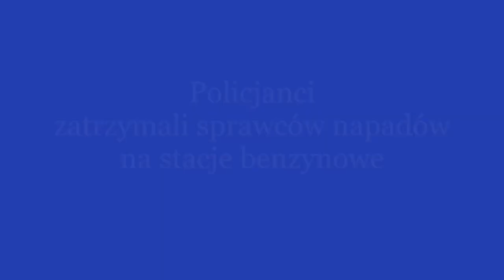Sprawcy napadów na stacje paliw w rękach policji